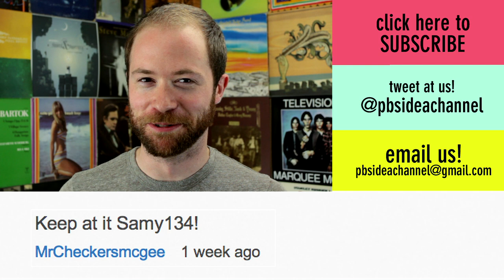Are Bronies Changing the Definition of Masculinity? | Idea Channel | PBS Digital Studios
You might assume that the animated TV series "My Little Pony: Friendship Is Magic" is for little girls, but Bronies would beg to differ. Bronies are adult men who sincerely LOVE the show, and aren't afraid to admit it. Many people are baffled, even angered, by Brony culture. With their unabashed appreciation for "My Little Pony", Bronies are challenging our perception of gender roles, which may be more fluid than previously thought!

New Idea Channel episodes now every Wednesday!!!

Want more fun? Watch: "Is Miku Hatsune A More Authentic Pop Star Than Lana Del Rey?"

Awesome! Watch our first episode: "Super Mario Brother is the World's Greatest Piece of Surrealist Art"